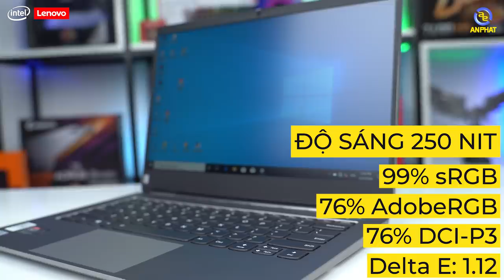ThinkBook 14s - Mẫu laptop dành cho doanh nhân thực thụ | An Phat PC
✔️CPU: CPU: Intel® Core™ i5-10210U (1.60GHz upto 4.20GHz, 6MB)
✔️RAM: 8GB DIMM DDR4 2666Mhz
✔️Ổ cứng: 512GB SSD M.2 2242 PCIe NVMe 3.0x2
✔️VGA: Intel® UHD Graphics
✔️Màn hình: 14.0 inch FHD (1920x1080) IPS 250nits Anti-glare
✔️Pin: 3cell, 42Wh
✔️Cân nặng: 1.46 kg
✔️Tính năng: Đèn nền bàn phím
✔️OS: FreeDos
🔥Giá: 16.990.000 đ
🔥Khuyến mãi tặng bộ quà bao gồm :
✔️ Ba lô Lenovo ThinkPad (TUNB0081)
✔️ Tặng chuột máy tính Lenovo Laser Wireless Mouse_0A36188 (PKKH0276) đến khi hết hàng hoặc Chuột không dây Eblue EMS816 (MUEB0013 ) hoặc Konig KM919 (MUKM0021)
✔️ Bàn di chuột (BDRZ0003)
✔️ Bộ vệ sinh laptop (BOVS0001)
►Lịch Live: